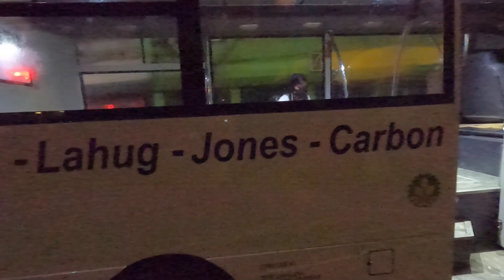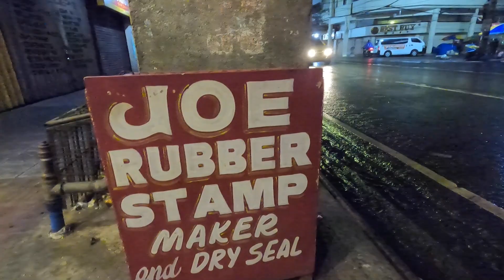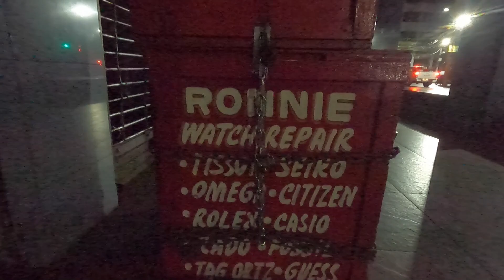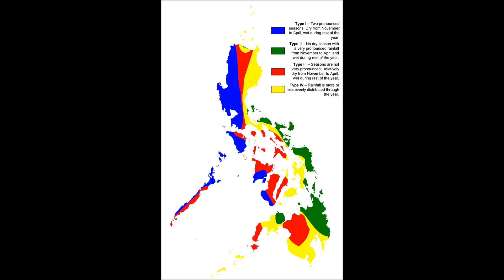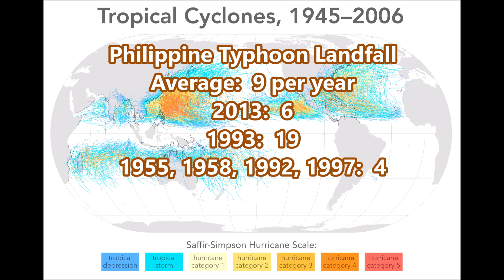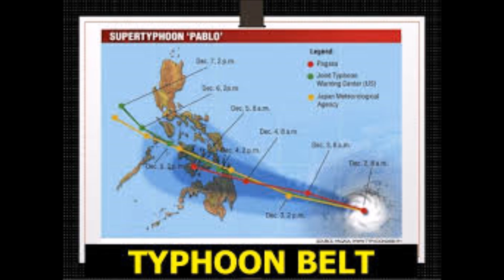PHILIPPINE STORMS, TRAVEL DISRUPTIONS, FLOODS, LANDSLIDES & WEATHER INFORMATION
The Philippines is being affected by a couple of storms that are bringing rain, flooding, landslides, and travel disruptions to the central regions for a few days.  This time period is usually a dryer sunnier time of year, our "summer" but various factors including la Nina are bringing more rain than average.
I will show you historical typhoon tracks and climate regions associated with the Philippines.